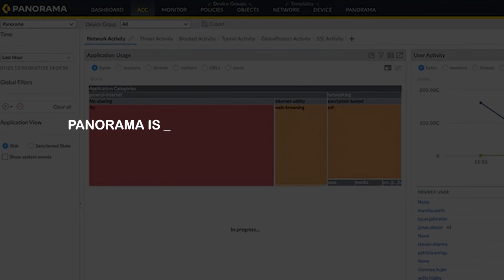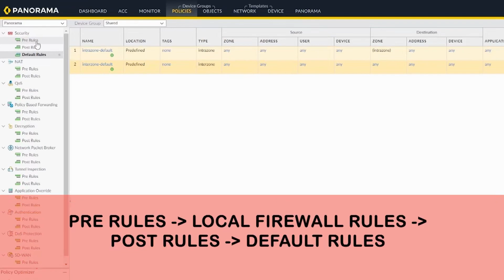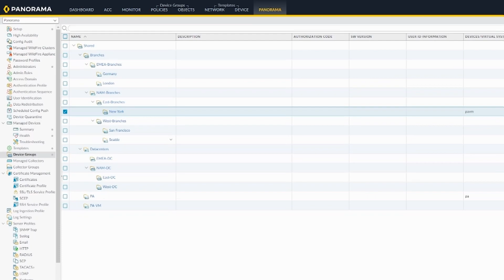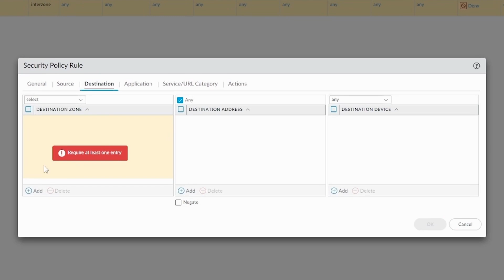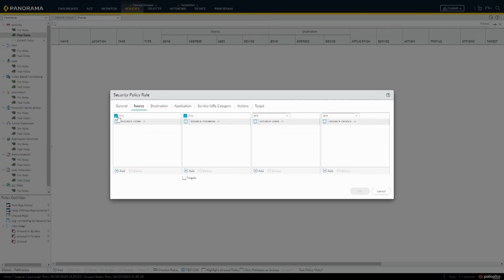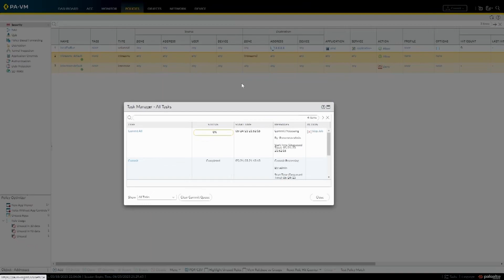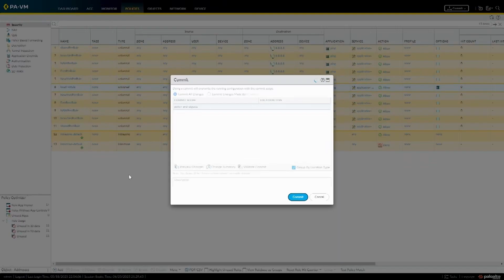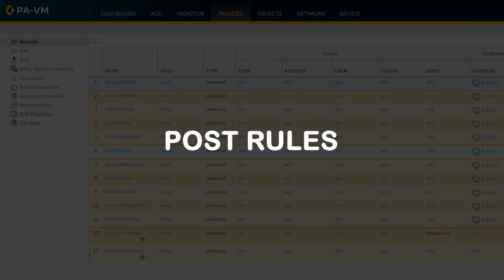When to use Pre and Post Security Rules in Panorama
In this video I’m going to show you how a Palo Alto firewall processes the Pre and Post Security Rules pushed from Panorama. So if you have or are planning on implementing Panorama, don’t skip this video.

And as a bonus, I will tell you in the end of the video why you should prefer using post rules if you’re starting with Panorama from scratch.